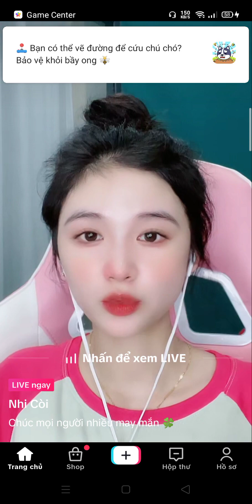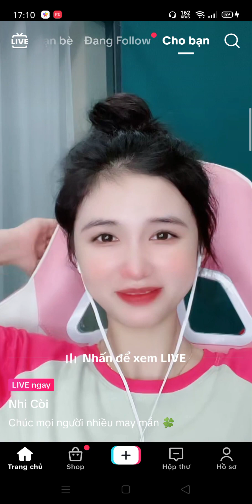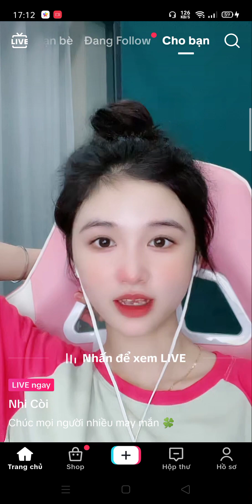Gái xinh live